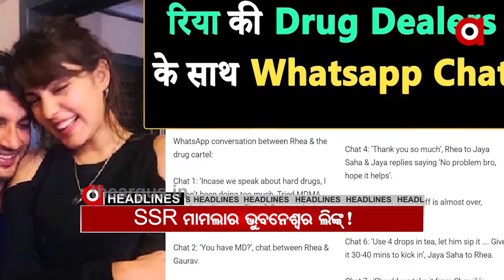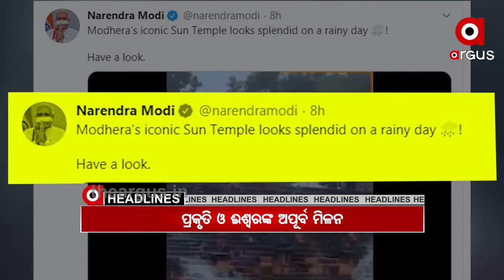27,08,2020 7am headlines